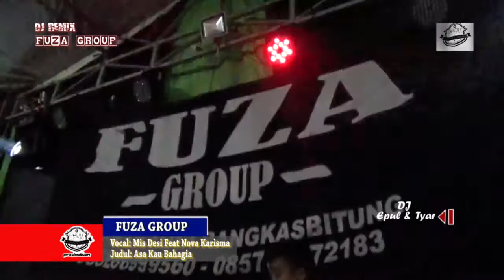FUZA GROUP - ASAL KAU BAHAGIA, Mis Desi Feat Nova Karisma